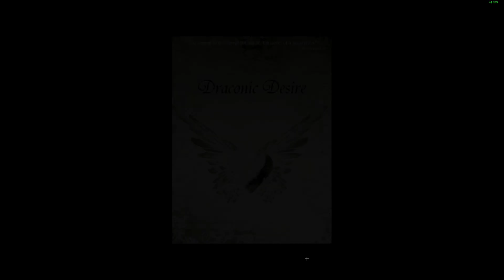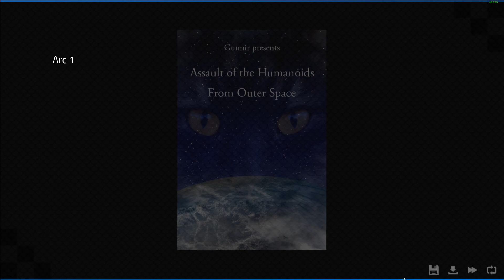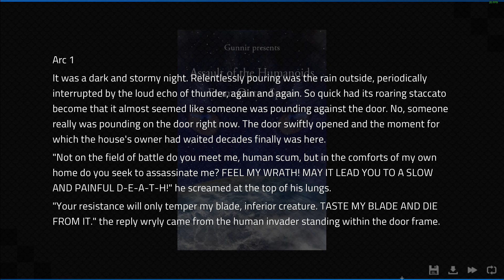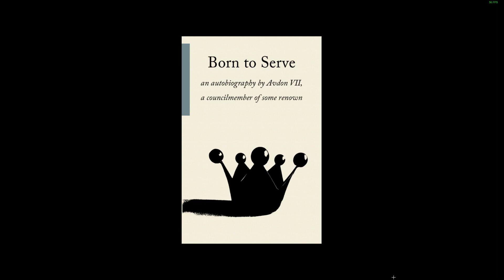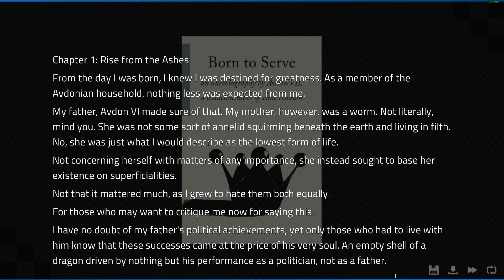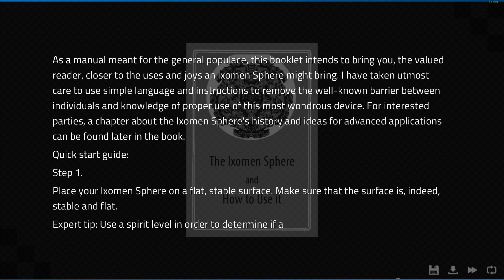Keegan's Losing His Mind- Angels with Scaly Wings| Anna's Path #2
In an effort to find any clues that Reza may have left him, Keegan decides to start tearing his house apart in a new episode of Angels with Scaly Wings!